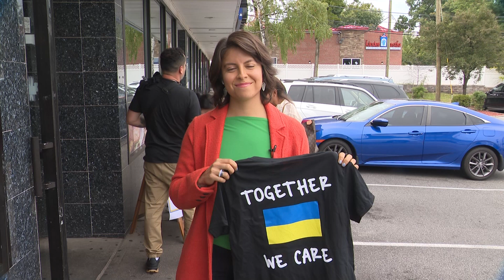1200pm live shot - Ukraine fundraiser from All Abroad Bagels, Clifton, NJ (September 2022)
13 year old Katherine Mau starts a T-Shirt fundraiser for Ukrainian families.   The war hit home for her in a sense when she saw customers from her father's restaurant, several of whom were Ukrainian refugees, asking for jobs.